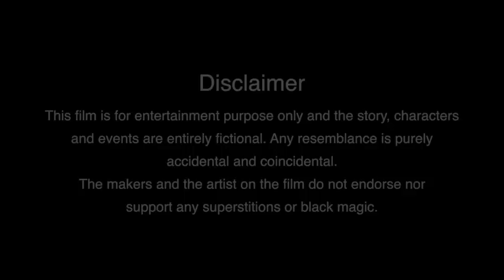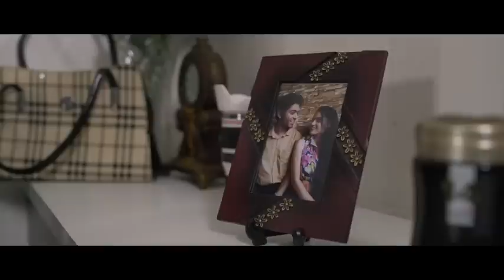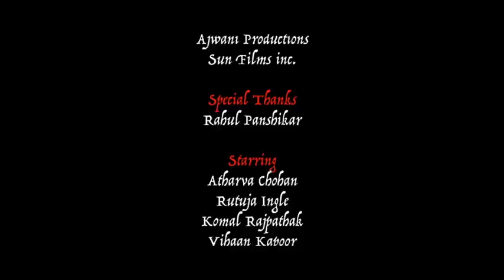Akasmat | Episode 1 | A film by Rohit Jail, only on Screenkraft | Horror Web Series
Akasmat, is a short thriller film, by Award Winning Writer-Director, Rohit Jail. Starring - Atharva Chohan, Rutuja Ingle, Komal Rajpathak, Vihaan kapoor, Akshy Kamthe, Beena Siddharth and Riya Jail.
Exclusively on Screenkraft.